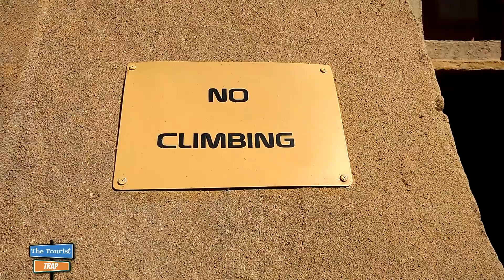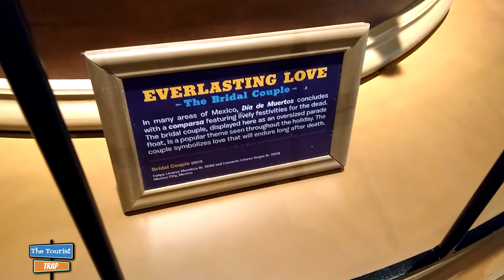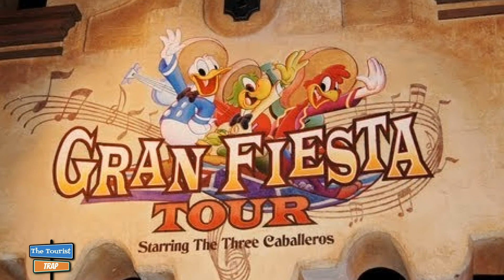Tour of Mexico at Epcot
Tour of Mexico at Epcot. We had a great time lookng around in Mexico, all of the cool shops and merchandise. We show the hidden gem found inside the pavilion as well. We go on the Gran Fiesta Tour and let you in on some history of three of the autoanimatronic figures that are now in this attraction.

Allears is a great source of information for Walt Disney World. It's very easy to navigate as well. Check them out.